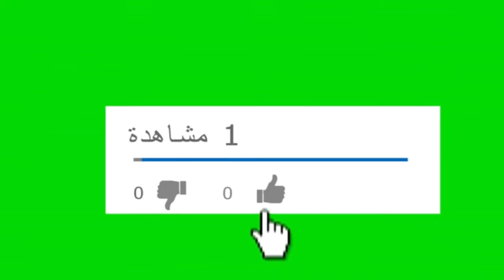تحليه جميله ولذيذه 🍏🍋🍊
عصير منعش ولذيذ🍏🍋🍊